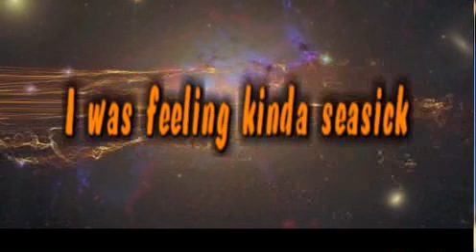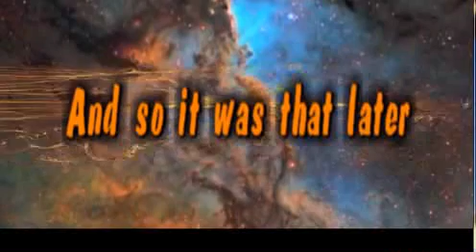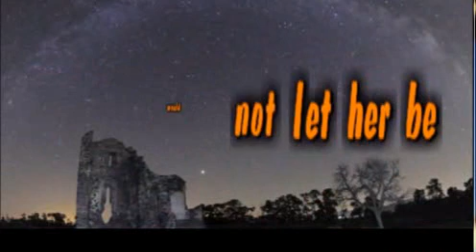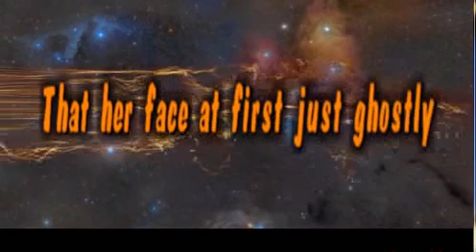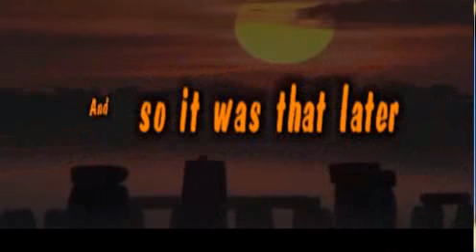A WHITER SHADE OF PALE Originale of Procol Haurum by CX12 HARP KEY G